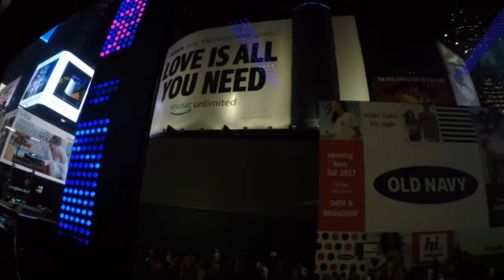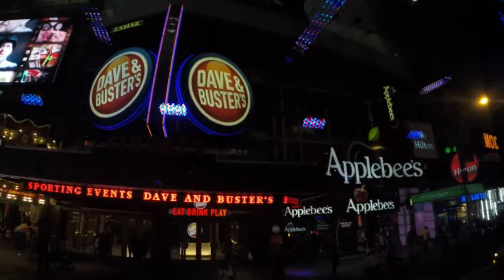Onkel Rocky in New York (The Ride Tour Part 9/9)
Onkel Rocky On Tour.
Eine "The Ride Tour" die es in sich hat. Mit einem gläsernden Bus, wird man in die Welt des Broadway entführt.